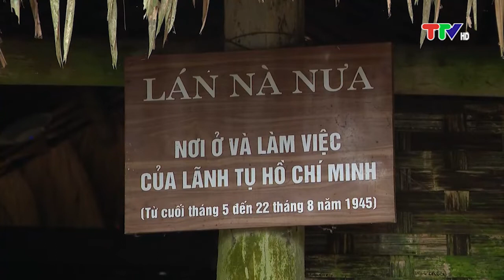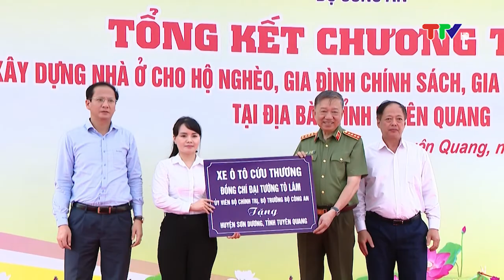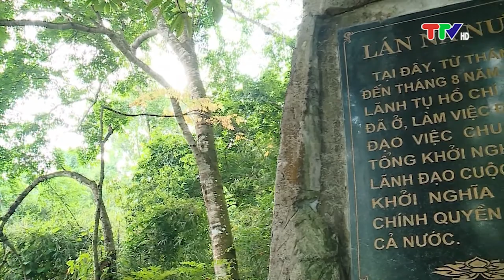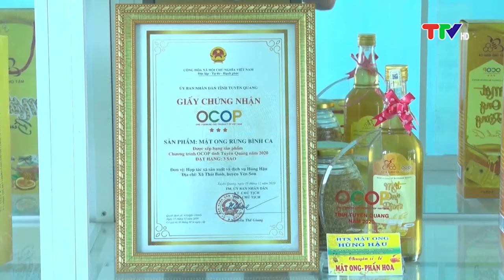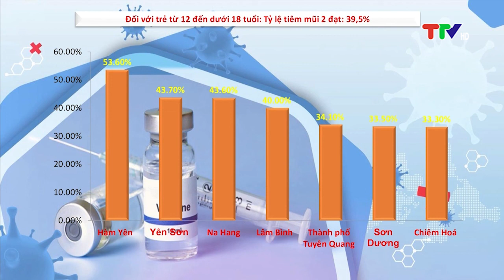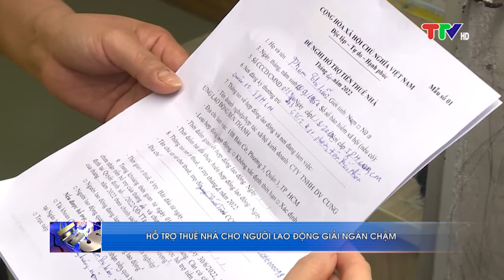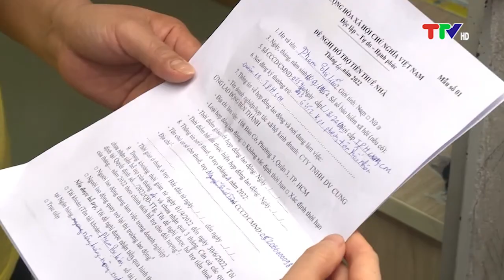CHƯƠNG TRÌNH THỜI SƯ 19H45 (15-8-2022)